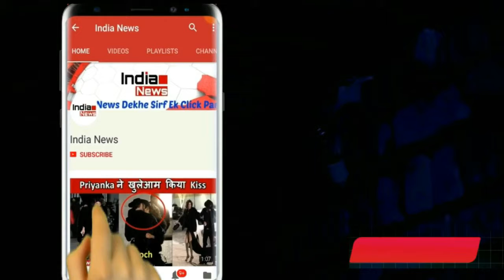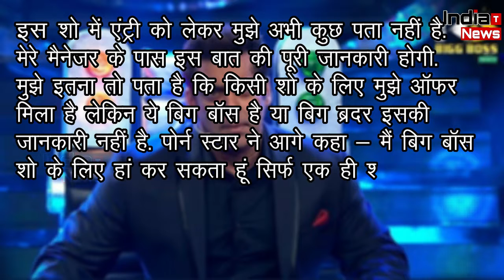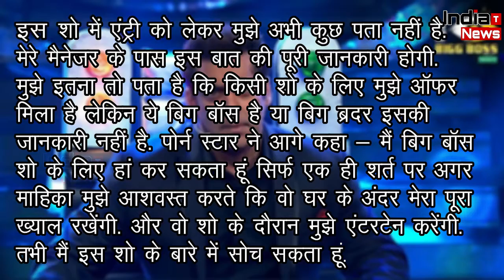Bigg Boss 12: Show में नजर आएंगी TV की ये जोड़ी, हो जाईए तैयार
The buzz around the next season of the reality show Bigg Boss has started to gain momentum, and British ad**t film actor Danny D’s name is among the probable contestants.

Danny D says that he will participate in the show only if his friend and actor Mahika Sharma joins Bigg Boss. Danny and Mahika are working together in a film called Modern Culture. Mahika has earlier been part of shows like FIR and Ramayana.

Danny, in a conversation with Bollywoodlife, said, “I don’t know about my being in the show. I have my manager to look after the details. I have heard them talking about the show but I’m unsure if it was Bigg Boss or Big Brother.. I will say yes to Bigg Boss 12 only if Mahika promises that she will take care of me inside the house and keep me entertained throughout. Then, I will think about it.”

Edit By -